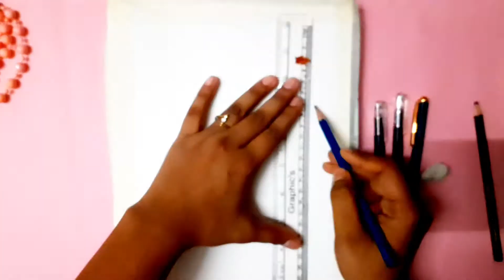How To Draw Mandala Art For Beginners || Mandala Art With Scenery || Oil Pastel || Doodle Art 🎨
Her I come back with a new video in Today's video I show you a Easy Mandala Art idea , hope you all enjoy Today's video .

please comment bellow ,do like  video and share it .